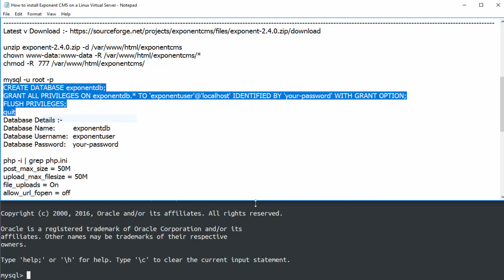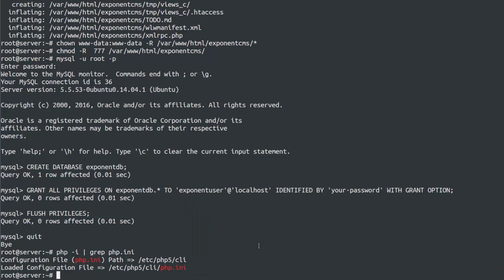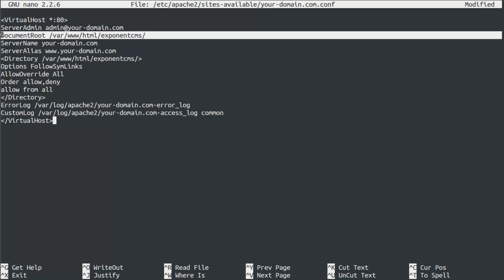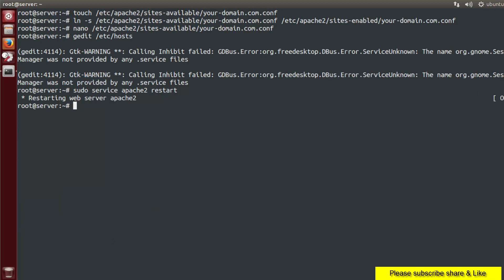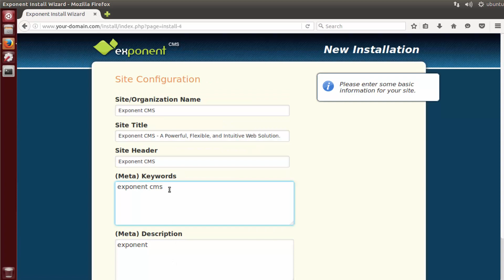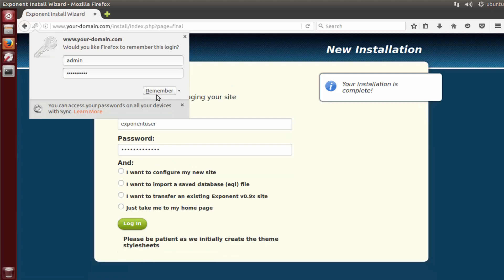How To Install Exponent CMS on Ubuntu Linux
Exponent CMS is a free, open source, open standards modular enterprise software framework and content management system written in the programming language PHP.